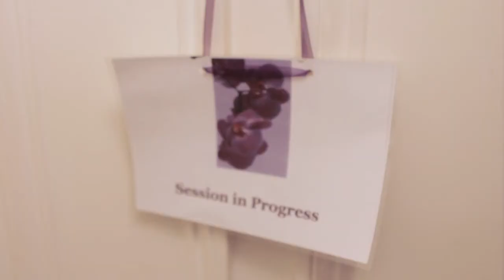Priestess Therapist Rachel | Yule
Priestess Therapist Rachel talked about Yule and Intuitive Healing at Goddess House Glastonbury. Filmed & Edited by Daniela Seefelder